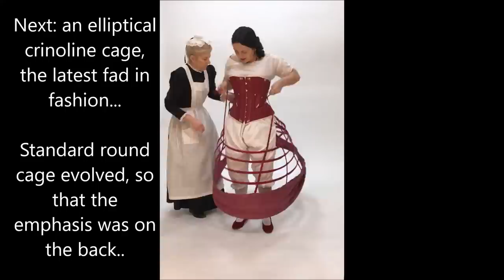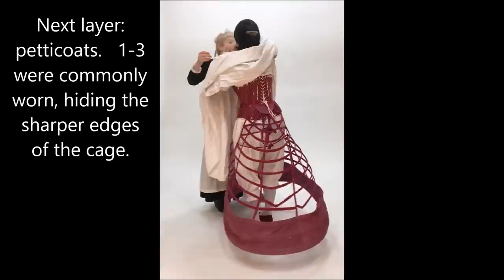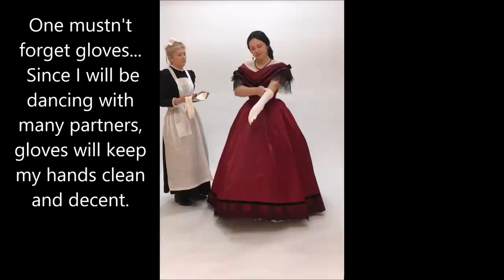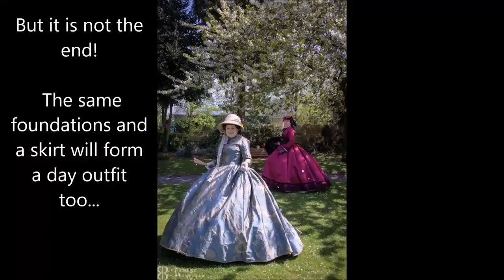Dressing a 1865 Lady: Ball Attire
Another one in the series - a 1860 style with an elliptical crinoline :-) enjoy!

  This dress is a part of the Victorian Dressmaker book - check my website or follow  The Victorin Dressmaker on fb for detils!

 A note - on the gloves - Long gloves, popular earlier on, are actually a bit of a faux pas here -  mistakes happen whn you have a studio for a few hours and filme everything in a hurry!  And as you see at from the ball footage - no long gloves there..They woudl be quite old fashioned by then - long gloves are again popular in the second bustle era.

CREDITS

Maid - Sian Hogarth from the Timetrippers

 and Bath, England